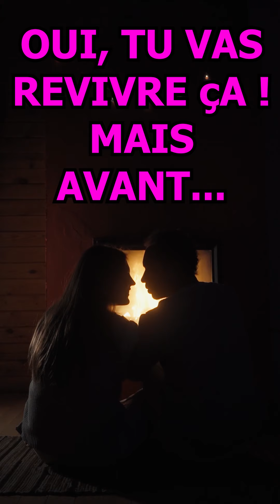Oui, tu revivras ça avec un homme ! 💘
Comment surmonter une rupture ? Comment récupérer son ex si c'est ce qu'il faut faire ? Cliquez ici pour récupérer votre fiche méthodologique gratuite

🎁 RECEVEZ VOS GUIDES GRATUITS "17 MESSAGES IRRESISTIBLES A LUI ENVOYER" + "COMMENT EXCITER UN HOMME SANS PASSER POUR UNE FILLE FACILE" 🎁

📖 Mon livre "Le Trouver, Le Rencontrer, Le Garder ! Séduire VOTRE homme idéal en appréciant la quête"

Visitez aussi mon site Attirer Un Homme pour plus de conseils en séduction ! Aller c'est parti pour cette vidéo éducative sur le sujet suivant : Oui, tu revivras ça avec un homme ! 💘Non, ce n'est pas foutu si ça n'a pas marché dans le passé...

Je suis Fabrice Julien, coach en séduction depuis 2010. Beaucoup de femmes me sollicitent pour mieux comprendre les hommes et la psychologie masculine. Mon franc-parler les aide beaucoup à mieux savoir ce qui plaît aux hommes et à comprendre comment séduire un homme... En tant qu'homme et expert en séduction, j'ai donc décidé de créer cette chaîne sur laquelle vous trouverez toutes les clés pour savoir ce que les hommes aiment chez les femmes et ce que les hommes veulent en amour. Je réponds aux questions telles que : comment plaire aux hommes ? comment draguer un mec ? comment attirer un homme ? comment exciter un homme ? ou même : comment rendre un homme accro ? comment manquer à un mec ? comment rendre un homme amoureux ? comment garder un homme ? Enfin, vous saurez ce que les hommes pensent vraiment !